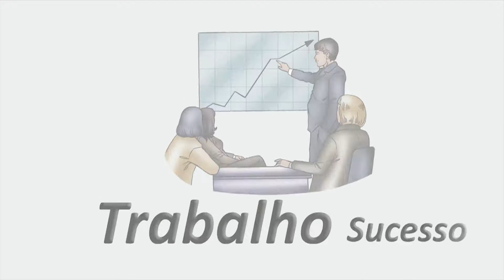Tabaco - Ka Ribas [Águia e Condor]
Coluna Águia e Condor com Ka Ribas
Tema: Tabaco

👉 𝐂𝐮𝐫𝐬𝐨 𝐎𝐧𝐥𝐢𝐧𝐞: Método A.R.C.O. - Método A.R.C.O. Aplicação e Resgate de Conhecimentos Originários com Ka Ribas

Ka Ribas. Pesquisador dos ensinamentos de culturas ancestrais. Trabalha como educador, historiador, geobiólogo e terapeuta. Recebeu e compartilha ensinamentos e cerimônias do Fuego Sagrado de Itzachilatlán e das Tradições Guarani (Aldeia M’Biguaçu), Andina (Tayta Martin Pauccar, da Nação Keros) e Maia-Tolteca (Abuela Ana Luisa Solis Gil). Organiza e oferece consultoria a viagens para diferentes destinos da América do Sul. Condutor e criador do Método A.R.C.O. – Aplicação e Resgate de Conhecimentos Originários e da técnica WAYRA COCHA – “Feng Shui Xamânico”.Desenvolve, há 20 anos, estudos sobre xamanismo, culturas e tradições da América indígena, tendo escrito o livro “A Ciência Sagrada dos Incas”. Realiza projetos geobiológicos associados a eco-design. É multiplicado da Roda de Estudos de Xamanismo Voo da Águia (Leo Artese). Terapeuta Sistêmico, certificado pelo Instituto Imensa Vida, com chancela da Associação Brasileira de Constelações Sistêmicas, busca estabelecer um diálogo entre as Constelações Familiares e a Sabedoria Ancestral (Xamanismo). É condutor da Cerimônia de Temazkal e membro conselheiro da Igreja Nativa Guarani Tatá Endy Rekowé.

Que as melhores energias cheguem até você!

TEMAS ANTERIORES...